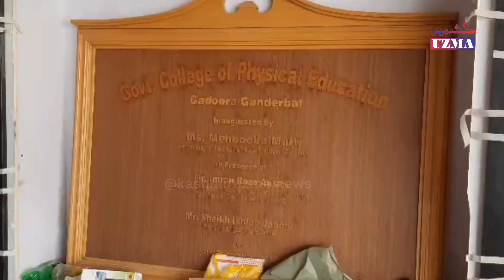آتشزدگی کے واقع میں فزیکل ایجوکیشن کالج گاندربل کو نقصان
وسطی کشمیر کے گاندربل ضلع کے گورنمنٹ کالج آف فزیکل ایجوکیشن میں آگ بھڑک اٹھی۔ واقعے کے فوراً بعد فائر ٹینڈر آگ بجھانے کے لیے موقع پر پہنچ گئے اور آگ پر قابو پا لیا تاہم عمارت کو بڑے پیمانے پر نقصان پہنچا۔
ویڈیو: ارشاد احمد